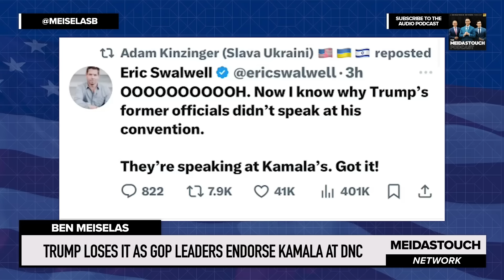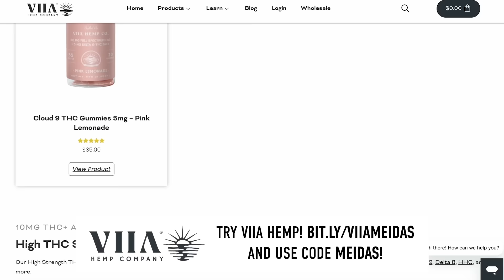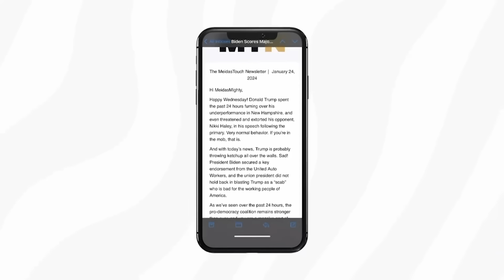Trump LOSES IT as GOP Leaders ENDORSE KAMALA at DNC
MeidasTouch host Ben Meiselas reports on Republican leaders publicly denouncing Donald Trump and endorsing VP Kamala Harris at the DNC in front of millions.

Try VIIA Hemp! and use code MEIDAS